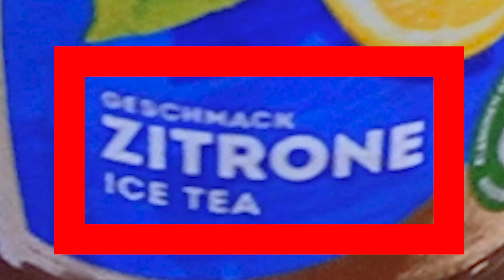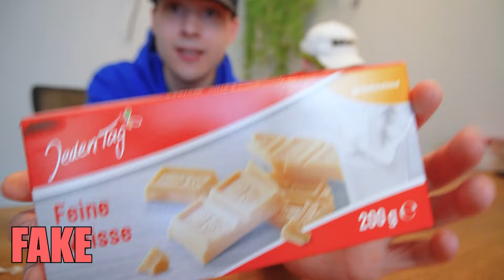ERKENNST DU DIE MARKE?! FAKE CHALLENGE (Strafspiele)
Mit @robloxbapo

* Werbung